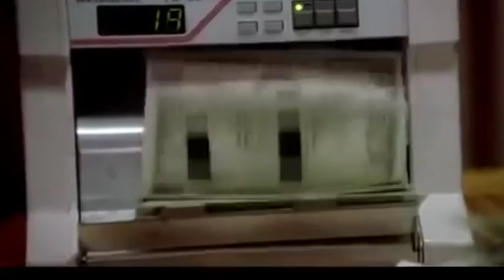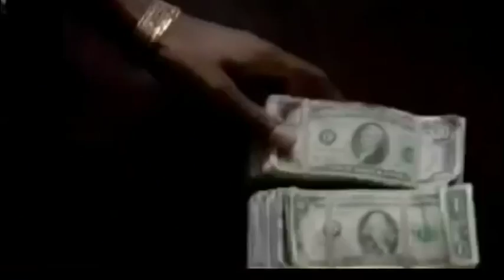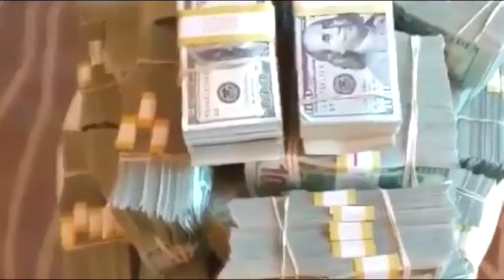Drug Dealers Anonymous - Pusha T Ft. Jay - Z & Big Meech (Pure-Uncut Official Video)